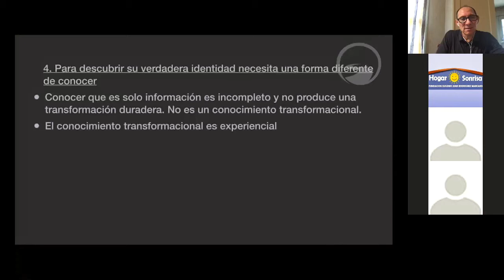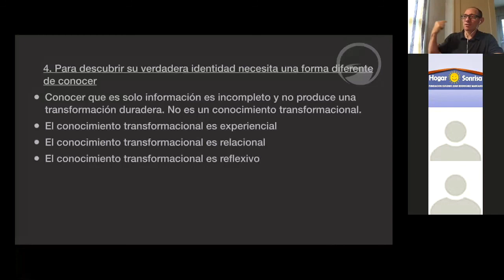Identidad del Alma: un conocimiento diferente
"La identidad nunca es simplemente una creación. Siempre es un descubrimiento. La verdadera identidad es siempre un regalo de Dios". - David Benner

Únase a la conversación en vivo la próxima semana en las series "Idenridad del Alma" en las Meditaciones Semanales de Faithwalking

Mire este corto video de la sesión de esta semana para darse una idea.